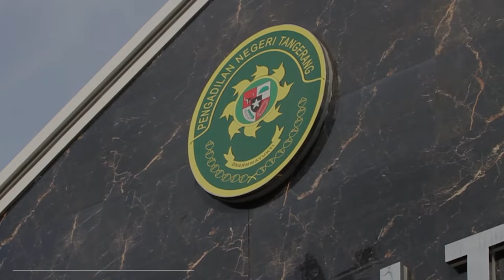PN Tangerang digeruduk Aktivis JARI 98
Tangerang - Simpatisan dan para aktivis JARI 98 (Jaringan Aktivis Reformasi Indonesia) menggeruduk  Pengadilan Negeri (PN) kota Tangerang. Rabu 30/03/2022.

Kedatangan mereka untuk mendukung Willy Prakarsa Ketua Presidium JARI 98 dalam agenda sidang perdamaian di hadapan majelis hakim.

Willy menerima permohonan maaf yang selama ini menggugat dirinya ke Pengadilan Negeri (PN) kota Tangerang dengan surat perdamaian yang dilayangkan pihak penggugat di hadapan majelis hakim di Pengadilan Negeri Tangerang

Perdamaian ini setelah melakukan mediasi sebanyak 9 kali dibeberapa waktu lalu yang di fasilitasi oleh Hakim Marulitua Sianturi di Ruang Mediasi PN Tangerang.

“Bahwa Allah saja maha pemaaf dan saya memaafkan dan semoga saja dengan peristiwa hukum seperti ini kedepan bisa jadi edukasi yg baik, berpolitik yang santun dan tidak lagi menggunakan hal-hal yg  sifatnya merugikan orang lain” Ujar Willy sesaat setelah keluar dari ruang 7 peridangan PN Tangerang.

Dengan adanya damai tersebut berarti perkara sudah dianggap selesai, mengingat pada waktu mediasi Willy sudah membuka pintu maaf.

“Bang Willy sudah membuka pintu maaf disananyapun sudah meminta maaf, artinya persidangan ini sudah selesai di depan majelis hakim” Kata Ria Kusmawati, Kuasa Hukum Willy.

Pihak lawan dari Willy Prakarsa memberikan apresiasi atas ketulusannnya memaafkan kliennya

“Untuk itulah kami apresiasi dengan pak willy atas kebaikannya yang telah dilakukan”. Tutup Yudhia Sabaruddin, kuasa hukum Penggugat.

Willy terdakwa dalam  kasus membagi-bagikan uang dalam Pilkada Kota Tangerang Selatan (Tangsel) 2020.

Kasus Willy telah diketuk palu oleh majelis hakim pada Senin 30 November 2020 lalu. Willy divonis 36 bulan, dan denda Rp200 juta subsider 1 bulan penjara, karena terbukti melakukan praktik politik uang.

Vonis tersebut masih jauh lebih ringan dari tuntutan Jaksa Penuntut Umum (JPU) Prima Yuda dan Tompi dari Kejari Tangsel, yakni selama 39 bulan, dengan denda sebesar Rp200 juta, subsidaer 3 bulan penjara. (A2n)